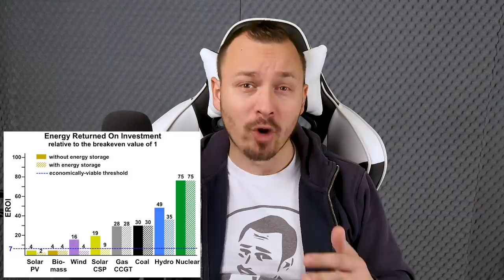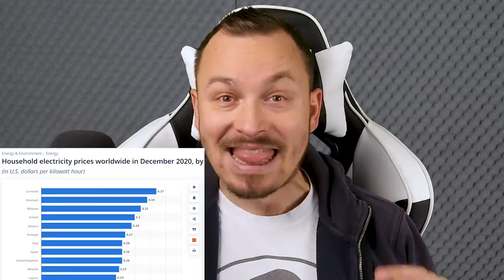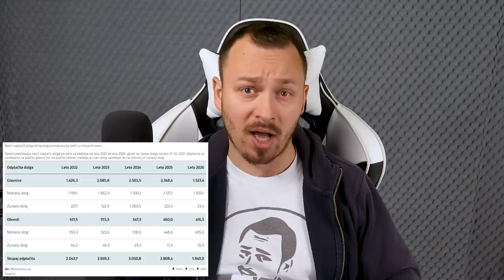Resnica o Resni.ca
- Britanski premium tank Excelsior
- 250,000 creditsov
- 7 dni premium računa
- 3 premium srhljivih tankov za 10 bitk (Tiger 131, Cromwell B, T34-85M)
Veljavno samo za tiste, ki se registrirajo prvič*

Video sponzorira World of Tanks

Bitcoin: 3NimozmJARioLC8qqcyh6Sw3Z8XyHZSevP
Bitcoin cash: qq9e5thm5q0j0yt2u7hafrzuha945cq2z5a504mhh5
Ethereum: 0xE514EA6c3E2F598D4201cE0d25fea057E6a0752e
Monero: 488dWvuNdUxJtbTknGEKQVerBYg8HGQBSFnNg7qCqToe2k7B9R4bhRUibJH4vaqwVm9DitQDiDx7FYSqAxuUpD8KMK9CuPL